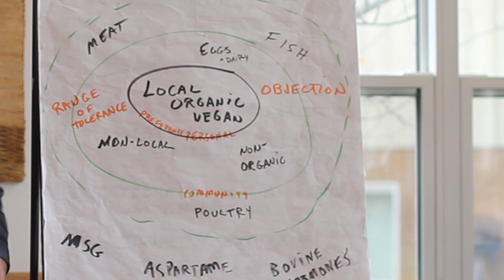Objection, range of tolerance and personal preference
This video explains the term range of tolerance in the context of objections (vs. personal preference) in a sociocratic organization.
Sociocracy is the governance system for effectiveness, equivalence and transparency.